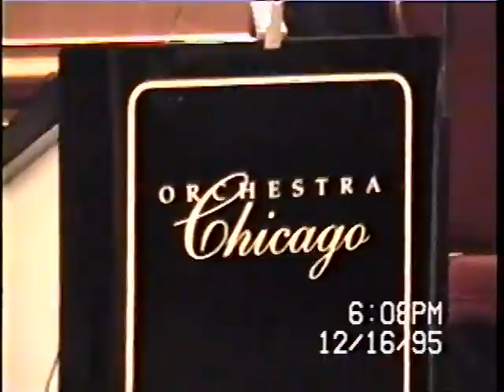1995 12 16 4GigPrep &JohnConnollyCocktailPlaying